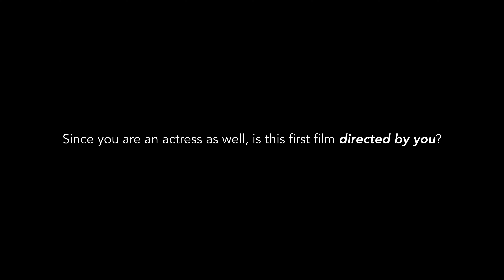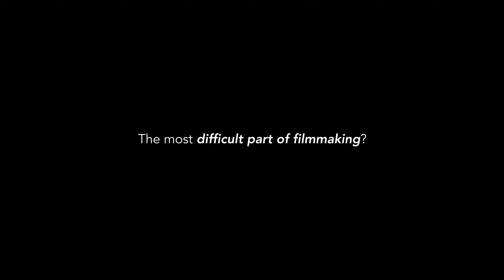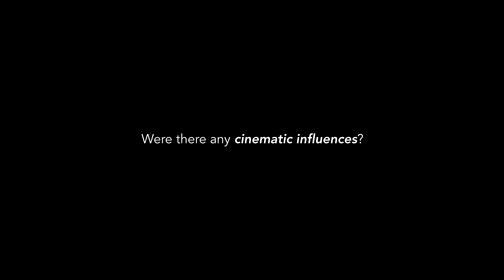IN TALKS Studio: "Intermezzos" by Višnja Sretenović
Episode 2: Next guest is Višnja Sretenović. Višnja wrote, directed and edited “Intermezzos”, an intimate portrayal of emotional dissociation. While visiting IN TALKS Studio she shared her process of working with actors on such a delicate story, her love for her cast and crew, hardships of editing and her future projects!